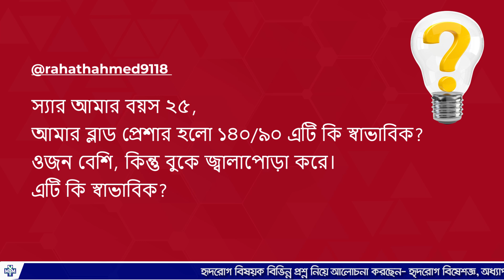আমার ব্লাড প্রেশার হলো ১৪০/৯০, ওজন বেশি, বুকে জ্বালাপোড়া করে। এটি কি স্বাভাবিক?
আমার ব্লাড প্রেশার হলো ১৪০/৯০, ওজন বেশি, বুকে জ্বালাপোড়া করে। এটি কি স্বাভাবিক? এ বিষয় নিয়ে আলোচনা করছেন-
প্রফেসর (ডাঃ) মোঃ তৌফিকুর রহমান (ফারুক)
এমবিবিএস (ডিএমসি), এমডি (কার্ডিওলজী), এফসিপিএস(মেডিসিন), এফএসিসি (আমেরিকা), এফএসিপি, এফএএসই, এফআরসিপি,  এফসিসিপি, এফইএসসি, এফএএইচএ, এফএপিএসআইসি
অধ্যাপক ও বিভাগীয় প্রধান  (কার্ডিওলজী)
চেম্বারঃ
মেডিনোভা মেডিকেল সার্ভিসেস লিঃ, মালিবাগ শাখা, ঢাকা।
৬/৯, আউটার সার্কুলার রোড, মালিবাগ মোড়, ঢাকা-১২১৭
সাক্ষাতের সময়ঃ
দুপুর ২:০০টা - রাত ৮:০০টা পর্যন্ত।
শুক্রবার সকাল ১০.০০টা থেকে দুপুর ১২.০০টা পর্যন্ত।
সিরিয়ালের যোগাযোগ করুনঃ-
০২-৮৩৩৩৮১১-৩ ০১৭৯০-১১৮৮৫৫, ০১৭৯০-১১৮৮৬৬